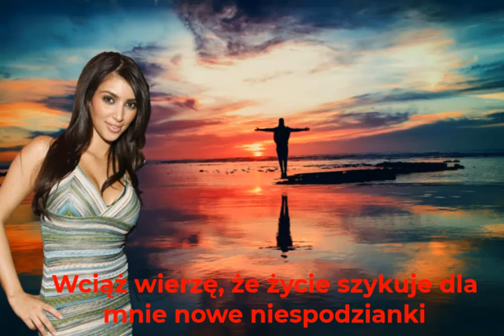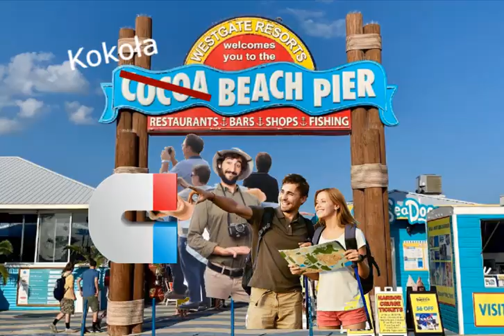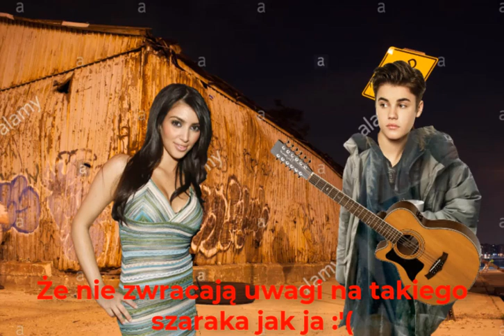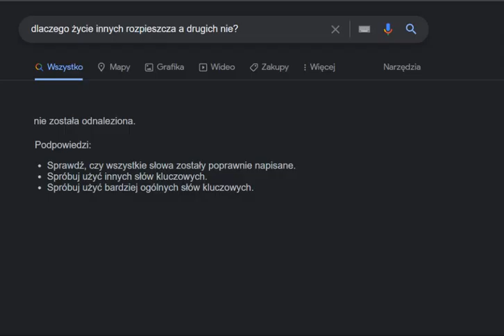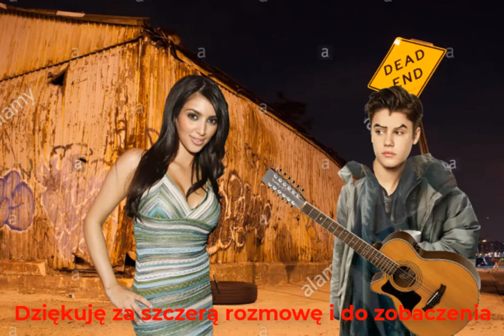Narodziny Gwiazdy: Historia Justina #1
Pierwsza część kultowej już adaptacji historii która poruszyła serca milionów osób. Filmowa ekranizacja opowiadania Klaudelizy o wzruszającej, romantycznej i pełnej niespodzianek przygodzie Kimberly i Justina. W rolę tytułowych bohaterów wcielili się Kimberly Kardashian-West (jako Kim) oraz Justin Bieber (jako Justin). Wśród gwiazdorskiej obsady znaleźli się również Michele Morrone w roli (byłego) narzeczonego Kim, Andrzej Piaseczny w roli piasku oraz między innymi Johnny Sins, Sasha Grey, Dua Lipa, Britney Spears  i wiele wiele innych.
Druga część za dwa tygodnie ♥